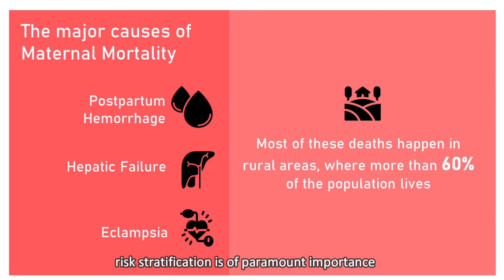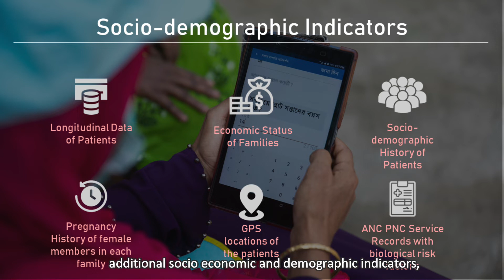BRAC -mPower AI/ML-based Pregnancy Risk Categorization Pitch